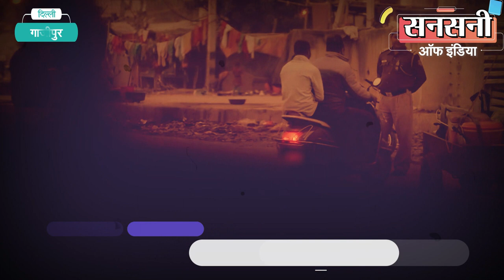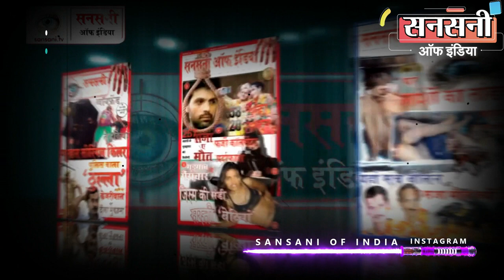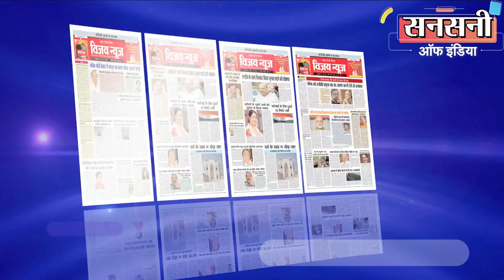रांची में दिनदहाड़े मर्डर कर छुपने पहुंचे दिल्ली, स्पेशल सेल ने दबोचा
घर के गार्ड से लव मैरिज करने के बाद बेटी और बाप के रिश्ते में ऐसी दरार आई की दोनों एक दूसरे को देखना पसंद नहीं करते थे। नाक की लड़ाई में नतीजा यह निकला की जिस गार्ड के साथ भागकर बेटी ने शादी की थी उसी गार्ड ने अपने बाप और कुछ साथियों के साथ मिलकर लड़की के पिता की हत्या की साजिश रच डाली। नाक व  वर्चस्व की लड़ाई को लेकर दिनांक 30 मई को रांची में एक मॉल के सामने लड़की के पिता जमीनी कारोबारी कमल भूषण की दिनदहाड़े गोली मारकर हत्या करके फरार दिल्ली में आकर छुपे चार खतरनाक बदमाशों को झारखंड पुलिस के साथ एक जॉइंट ऑपरेशन में स्पेशल सेल दक्षिणी रेंज की टीम ने दिल्ली के गाजीपुर इलाके से दबोच लिया। गिरफ्तार बदमाशों की पहचान 22 वर्षीय राहुल कुजूर, 47 वर्षीय डबलू कुजूर, 26 वर्षीय काविश अदमान व 23 वर्षीय  मुनव्वर अफाक के रूप में हुई है। सभी झारखण्ड के रहने वाले है।

डीसीपी जसमीत सिंह के मुताबिक दिनांक 30 मई 2022 को झारखंड रांची में सुखदेव नगर इलाके के गैलेक्सी मॉल, रातू रोड के पास कुछ बदमाश दिनदहाड़े ताबड़तोड़ गोलियां  चलाकर जमीन कारोबारी कमल भूषण  की हत्या करके मौके से फरार हो गए थे। झारखण्ड पुलिस को इनपुट मिला था की बदमाश बारदात को अंजाम देकर दिल्ली में कहीं जाकर छुप गए हैं।

दिल्ली में छुपे बदमाशों को दबोचने का काम स्पेशल सेल दक्षिणी रेंज के एसीपी अत्तर सिंह की सुपरविजन में  दबंग इंस्पेक्टर शिवकुमार हूण व इंस्पेक्टर करमवीर की टीम को सौंपा गया।

टास्क मिलते ही इंस्पेक्टर शिवकुमार की टीम ने  रांची एसआईटी के साथ मिलकर बदमाशों को दबोचने के लिए एक सयुंक्त अभियान चलाया।

किन्तु रांची पुलिस के  पास न तो बदमाशों  का कोई मोबाईल नंबर था न ही यह पता था की दिल्ली के किस इलाके में छुपे हुए हैं। लेकिन रांची पुलिस इस बात के लिए जरूर श्योर थी की बदमाश दिल्ली में ही कहीं आकर छुप गए हैं।

राष्ट्रीय राजधानी दिल्ली जैसे घनी आबादी भरे शहर  से बदमाशों को खोजना अपने आप में बहुत बड़ा चैलेंज था लेकिन स्पेशल सेल टीम पिछे नहीं हटी और पूरी दिल्ली में मुखबिरों को एक्टीव कर दिया।

लेकिन मुखबिरों को एक्टीव करने के बाद भी टीम के हाथ कुछ न लगा। अब बदमाशों  को दबोचने के लिए इंस्पेक्टर शिव कुमार ने दूसरा रास्ता अपनाया। टीम अब खबरियों की दी गई जानकारी पर निर्भर नहीं रहना चाहती थी। बदमाशों को दबोचने के लिए इंस्पेक्टर शिव कुमार ने पुराने तरीके को अपनाया  जैसे  किरायेदार का वेरिफिकेशन और इस शहर में आने वाले नये लोगों की जांच करना।

इंस्पेक्टर शिव कुमार यह अच्छी तरह जानते थे कि किसी भी डिस्ट्रिक की पुलिस के डिवीजन और सब डिवीजन होते हैं। जिन्हे आगे बीटस में बाटा जाता है। एक कांस्टेबल को एक बीट मिलती है। और कांस्टेबल जिम्मेवारी होती है की वो अपने इलाके के हर इंसान की पूरी जानकारी रखे।

इंस्पेक्टर शिव कुमार ने दिल्ली के चप्पे चप्पे को छानने के लिए बीटस कांस्टेबलो की मदद ली। टीम ने बड़े स्तर पर सस्पेक्ट इलाकों में घर घर जाकर किरायेदार वेरिफिकेशन व शहर में नये आने वाले लोगों का सर्च अभियान चलाया।

लेकिन टीम की बदनसीबी उनका पीछा छोड़ने का नाम ही नहीं ले रही थी। बदमाशो तक पहुचने का उनका हर तरीका  नाकाम हो रहा था।

दिल्ली जैसे घनी आबादी वाले शहर से बदमाशों को खोजने के लिए इंस्पेक्टर शिव कुमार की टीम को कुछ अलग से हटकर सोचना पड़ा।

रांची पुलिस को बदमाशो का दिल्ली में होने का तीन जून को इनपुट मिला था।

इसी को ध्यान में रखते हुए इंस्पेक्टर शिव कुमार की टीम ने    दिल्ली से रांची और रांची से दिल्ली आने वाली सभी काॅल को स्कैन किया।

टीम ने जांच में पाया की पिछले दो चार दिन में दिल्ली के गाजीपुर इलाके से झारखंड रांची के सुखदेव नगर में कुछ काॅल की गई हैं।

बदमाशो ने झारखंड रांची के सुखदेव नगर इलाके में ही वारदात को अंजाम दिया था।

इंस्पेक्टर शिव कुमार की टीम को समझते देर नहीं लगी की बदमाश गाजीपुर इलाके में कहीं छुपे हुए हैं।

बदमाशों के छुपने का इलाका कंफर्म होते ही टीम ने मुखबिरों का जाल बिछा दिया।

काफी वक्त के बाद आखिर पुलिस को मुखबिर से एक बड़ी खबर मिली। मुखबिर ने इलाके में कुछ सस्पेक्ट लोगों को देखा था। जो देर रात को आते जाते थे। उसने यह भी बताया की वो आने जाने के लिए एक खास रास्ता ही इस्तेमाल करते हैं।

इंस्पेक्टर शिव कुमार और उनकी टीम ने फैसला किया की उन्हे घेरकर पकड़ेगें।

दिनांक तीन और चार जून की मध्यरात्रि में टीम ने मुखबिर के बताये पते पर छापेमारी कर चार फरार आरोपियों को दबोच लिया।

गिरफ्तार बदमाशों की पहचान 22 वर्षीय राहुल कुजूर पुत्र डबलू कुजूर, 47 वर्षीय डबलू कुजूर पुत्र स्वर्गीय बंधन कुजूर, 26 वर्षीय काविश अदमान पुत्र खुर्शीद आलम व 23 वर्षीय  मुनव्वर अफाक पुत्र अफाक अहमद के रूप में हुई है।

गिरफ्तार आरोपियों ने दिनांक 30 मई 2022 को झारखंड रांची के सुखदेव नगर इलाके में जमीन कारोबारी कमल भूषण की दिन दहाड़े गोली मारकर हत्या करने की बात कबूल कर ली।

पूछताछ में पुलिस को पता चला की मृतक जमीन कारोबारी कमल भूषण के घर आरोपी राहुल कुजूर गार्ड की नौकरी करता था। आरोपी राहुल कुजूर के पिता आरोपी डबलू कुजूर और मृतक कमल भूषण अच्छे दोस्त थे। लेकिन घर के गार्ड राहुल कुजूर से लव मैरिज करने के बाद बेटी और बाप के रिश्ते में दरार पड़ गई थी।

इसी साल फरवरी में राहुल कुजूर पर फायरिंग की वारदात हुई थी। जिसमें राहुल कुजूर के पैर में चोट लग गई थी। राहुल कुजूर के परिवार वालों ने इस हमले के लिए कमल भूषण को जिम्मेदार ठहराया था। लेकिन पुलिस ने जांच में कमल भूषण को क्लीन चीट दे दी थी। कमल भूषण को क्लीन चीट मिलने की वजह से राहुल विचलित था, इस वजह से उसने हत्या की साजिश रच डाली।